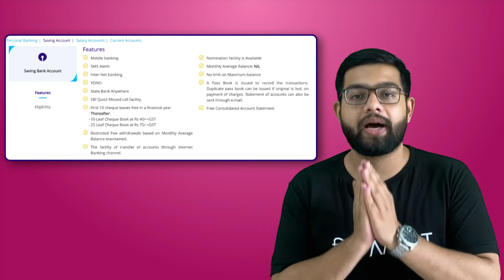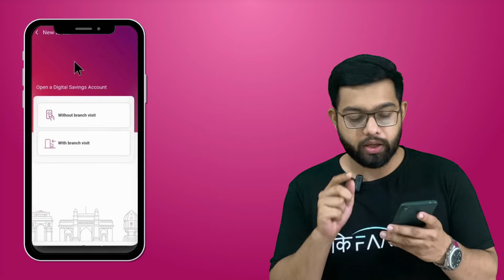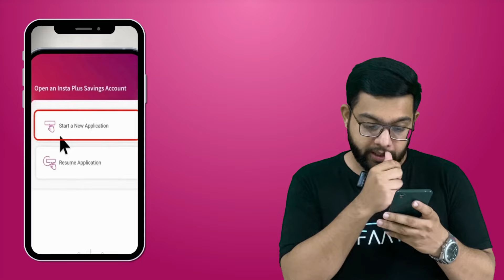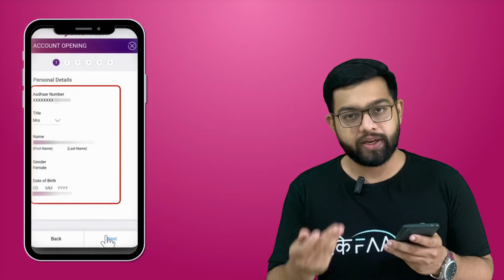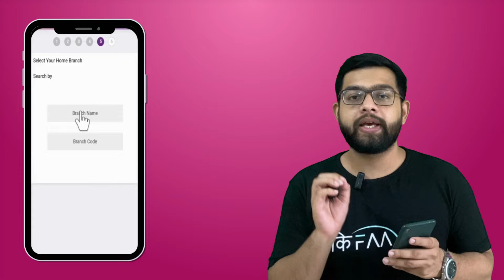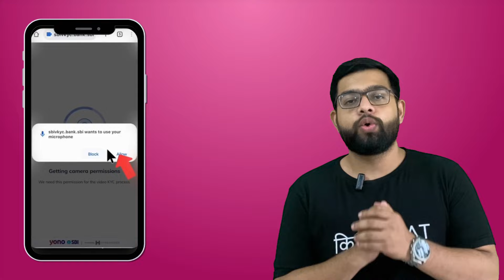SBI खाता ऑनलाइन खोलो (0 बैलेंस) || SBI Account Opening Online (Zero Balance) - Detailed Review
SBI खाता ऑनलाइन खोलना (ज़ीरो बैलेंस)- विस्तृत समीक्षा || SBI Account Opening Online (Zero Balance)- Detailed Review || bekifaayati Hindi

इस वीडियो में, हम आपको भारतीय स्टेट बैंक (SBI) के साथ ऑनलाइन ज़ीरो बैलेंस खाता खोलने की प्रक्रिया के बारे में बताएँगे। हम पात्रता मानदंड और आवश्यक दस्तावेजों से लेकर चरण-दर-चरण आवेदन प्रक्रिया तक, आपको जो कुछ भी जानना चाहिए, उसे कवर करेंगे। चाहे आप छात्र हों, पेशेवर हों या आसान बैंकिंग समाधान की तलाश में हों, यह खाता आपके लिए एकदम सही हो सकता है।

हम SBI के ज़ीरो बैलेंस खाते की विशेषताओं और लाभों पर भी प्रकाश डालेंगे, जिससे आपके लिए यह तय करना आसान हो जाएगा कि यह सही विकल्प है या नहीं। यदि आपके कोई प्रश्न हैं, तो नीचे एक टिप्पणी छोड़ें, और हमें सहायता करने में खुशी होगी।

In this video, we'll guide you through the process of opening a Zero Balance Account with the State Bank of India (SBI) online. We'll cover everything you need to know, from eligibility criteria and required documents to a step-by-step application process. Whether you're a student, professional, or looking for an easy banking solution, this account could be perfect for you.

We'll also highlight the features and benefits of SBI's Zero Balance Account, making it simple for you to decide if it's the right choice.